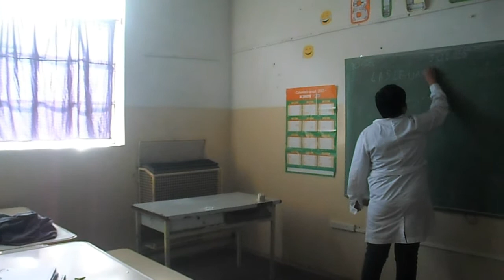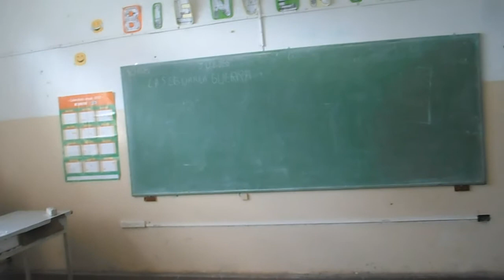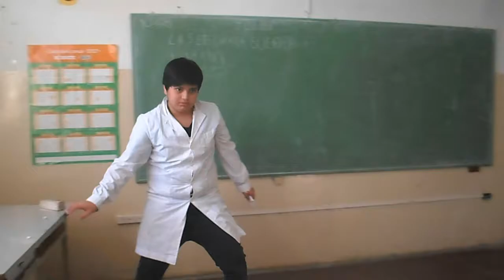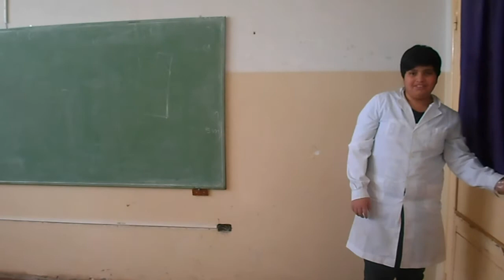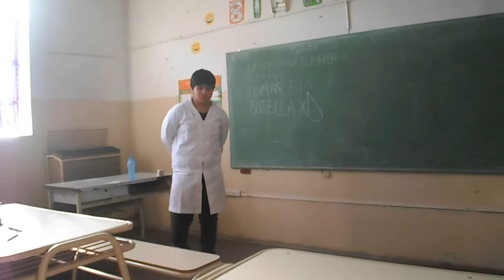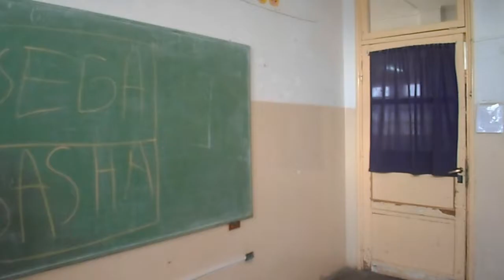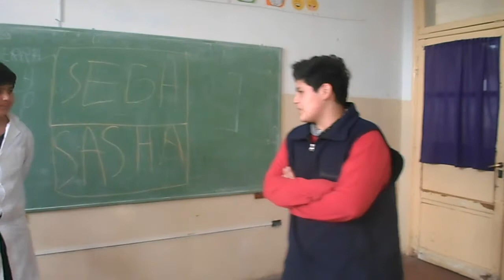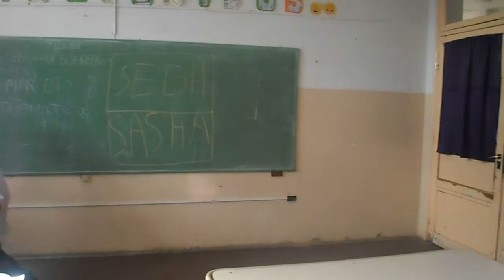El profesor asesino - Primaria 267 Bariloche - Ficción